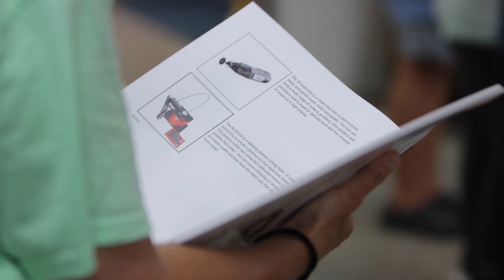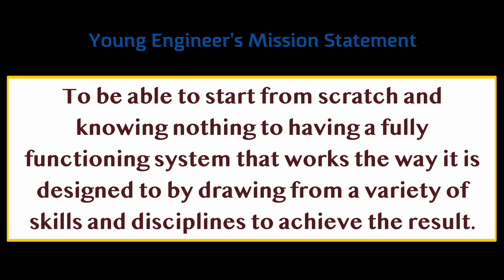Robot Gladiator League - Training Camp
Highlights from the July 2022 Robot Gladiator Training Camp held at Morehead State University in cooperation with the Center for STEM+eXcellence.